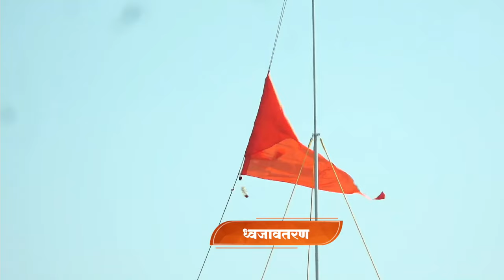नागपूर येथे राष्ट्रीय स्वयंसेवक संघ विजयादशमी उत्सव कार्यक्रम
नागपूर येथे राष्ट्रीय स्वयंसेवक संघ विजयादशमी उत्सव कार्यक्रम | 24 ऑक्टोबर 2023